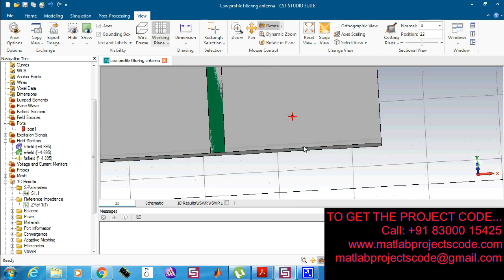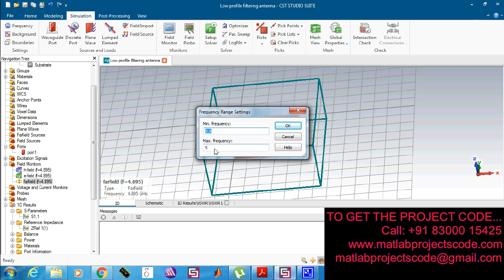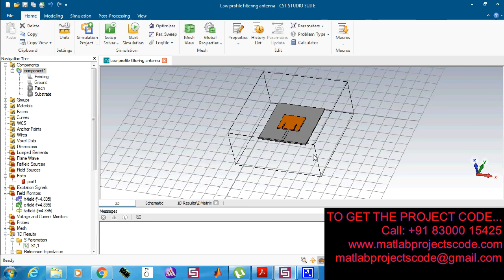Low profile filtering antenna using slotted dense dielectric patch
The content of the project:
1. IEEE standard reference paper
2. PowerPoint presentation
3. Screenshots
4. Software
5. Source code
6. Videos
7. ReadMe document to guide.

ABSTRACT:
A low-profile filtering antenna using a thin dense dielectric patch (DDP) with a pair of silver-coated slots is investigated in this letter. The dominate TM 101 mode of the DDP owning the similar characteristics of the traditional microstrip patch is directly excited by the microstrip line for antenna design. The silver-coated slots etched along the polarization direction, as a key technique in the proposed design, can not only generate a lower band radiation null directly, but also shift high-order TM 111 mode down (close to the TM 101 mode) to build an upper band null since the TM 111 mode is nonexcitation and nonradiation. Accordingly, a good filtering performance of the proposed antenna without any additional circuits is obtained due to the two radiation nulls located on both sides of the antenna's operation band. For demonstration, a prototype is implemented and tested. The simulated and measured results are given, showing good agreement.